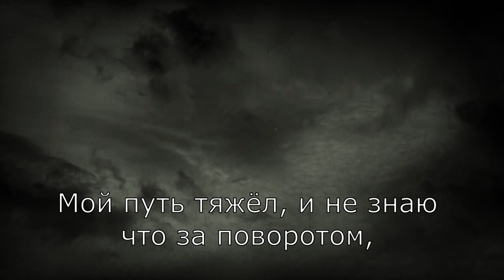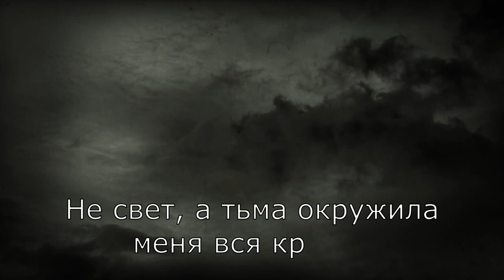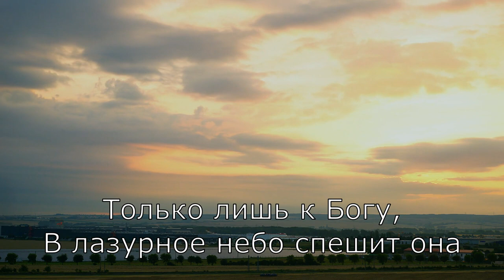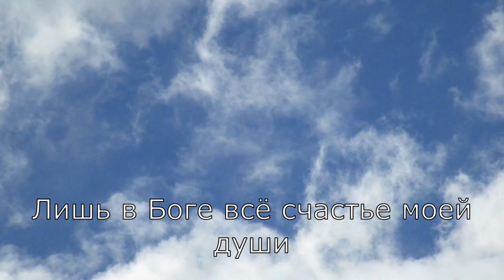Как дорого небо | МСЦ ЕХБ